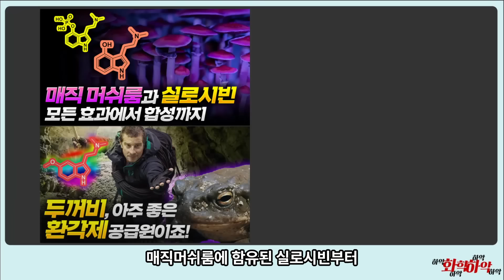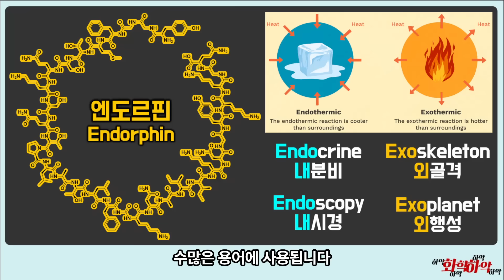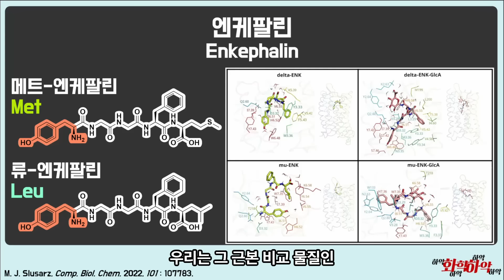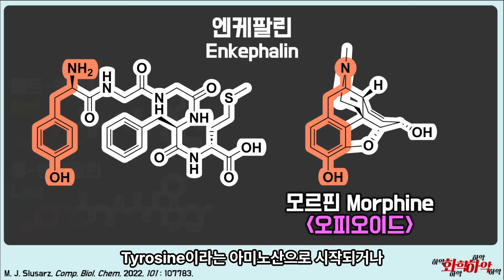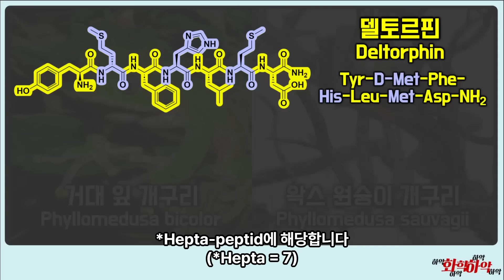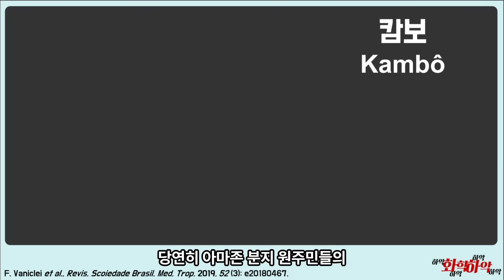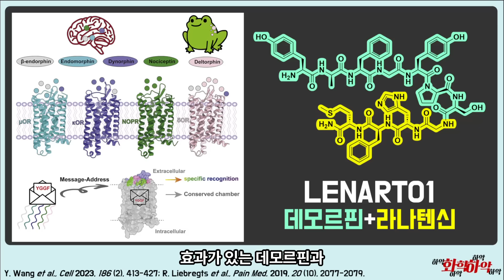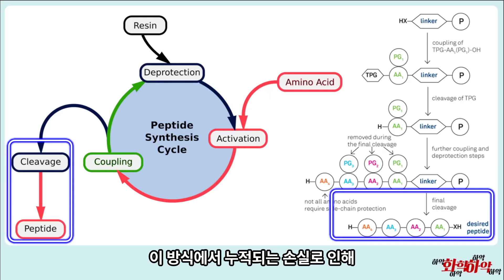개구리에게서 발견된 모르핀보다 강한 진통제? 엔돌핀 vs 엑소르핀!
생각보다 간단한 펩타이드 합성법?
개구리 피부의 보호물질이 진통제의 새로운 희망이 된다

[00:00] 엔도르핀(엔돌핀)
[01:27] 엑소르핀도 있다?
[03:28] 모르핀 구조의 특징
[04:23] 마녀의 비밀
[05:20] 델토르핀 & 데모르핀
[07:35] 개구리 주스(Frog Juice)
[09:09] 신규 진통제 후보 LENART01
[09:53] 펩타이드 합성법 (SPPS)
[11:23] 결론